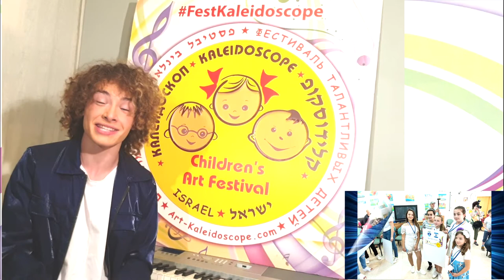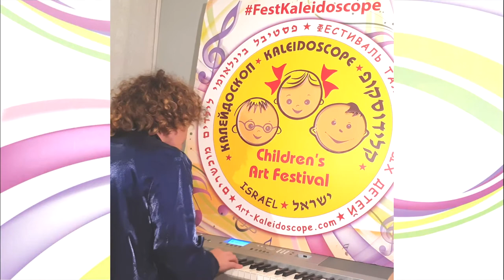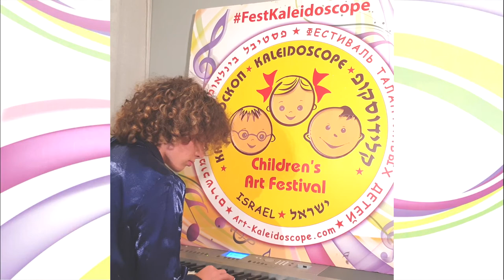With love from Israel ★ Kaleidoscope (Israel) ★TimoTi Sannikov ★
★ International Festival- Contest of Talented Children «Kaleidoscope»
★ Конкурс международного фестиваля-конкурса талантливых детей «Калейдоскоп» (Израиль)
★ קונצרט-גלה של תחרות-פסטיבל בינלאומי של ילדים מוכשרים «קלידוסקופ» (ישראל)